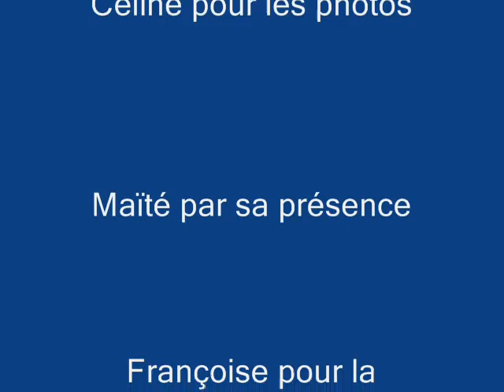signaux d'apaisement 26 06 12 Faëryn Êkhô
En forêt, un sniffage  va déclencher toute une série de signaux entre les deux lapones.